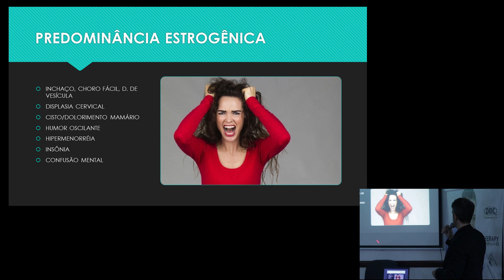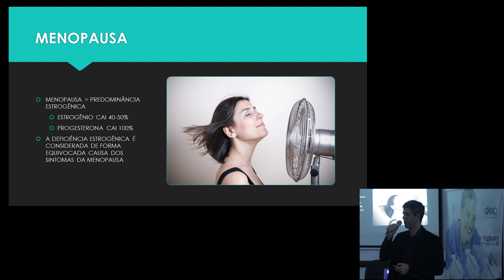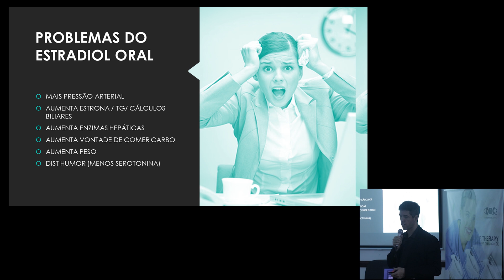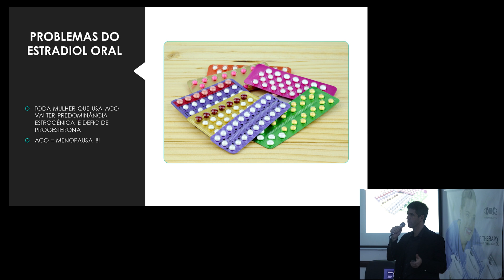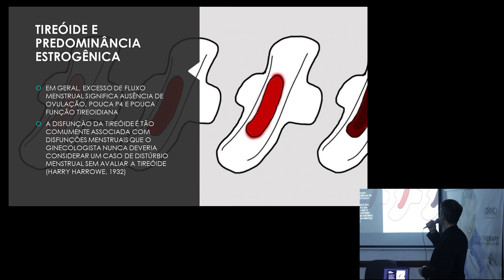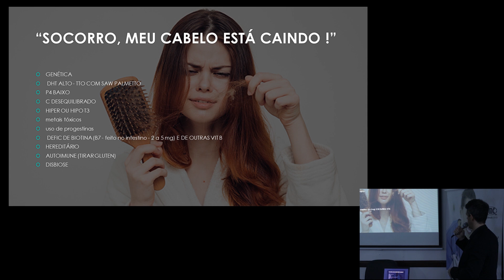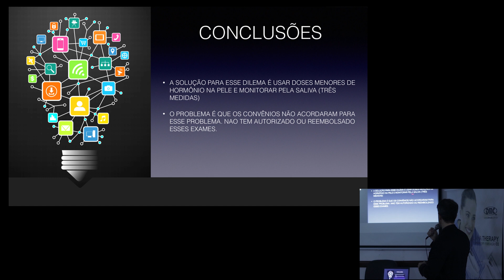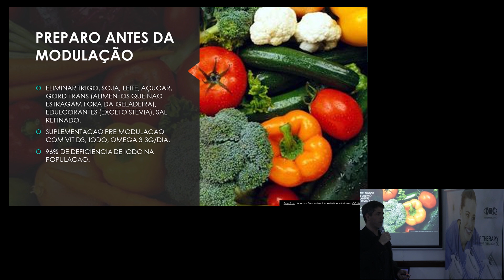Modulação Hormonal - Verdades e mentiras - parte 4